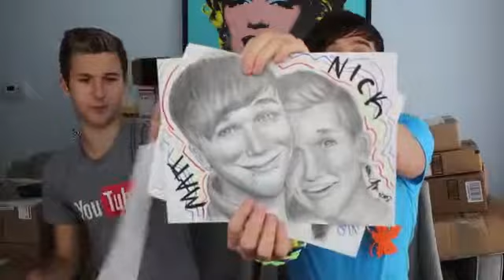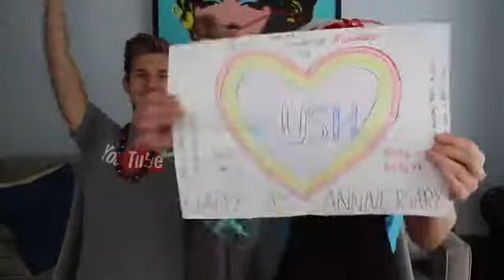SEX TOYS IN THE MAIL!!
Originally uploaded on September 18th 2014

WOOOOO!!! And here we thought we've seen it all from our mail vlogs! Looks like Matthew is getting lucky tonight!